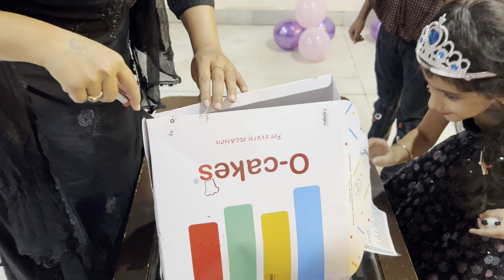Gurnoor birthday bash 🎂(Bakshi vlogs)